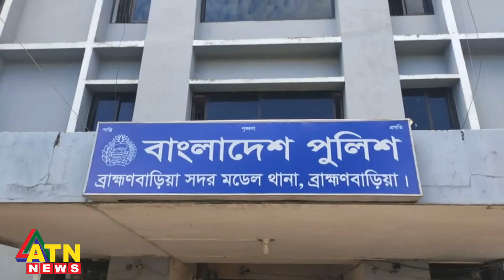ফাইনাল হবে ব্রাজিলে, পুলিশ নিরাপত্তা ব্রাহ্মণবাড়িয়ায়